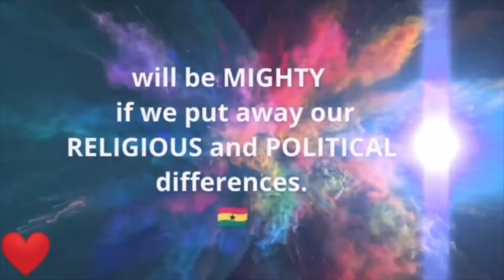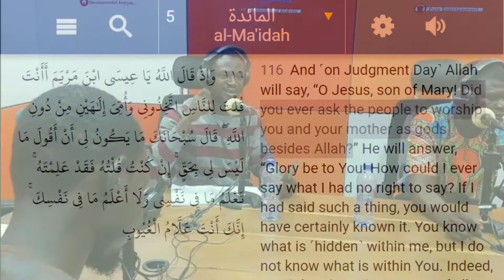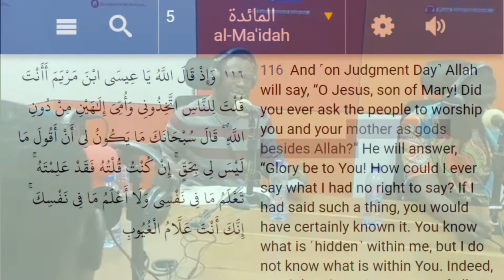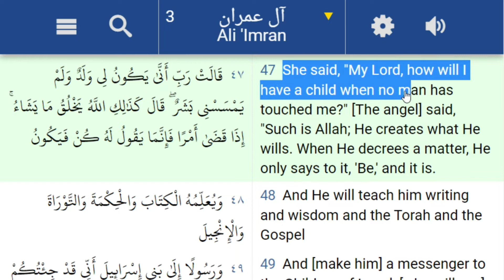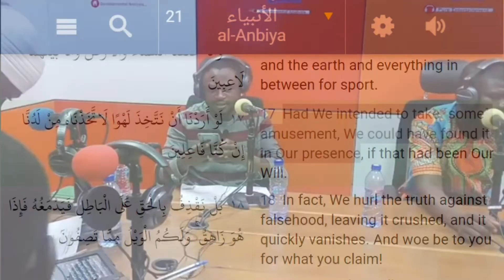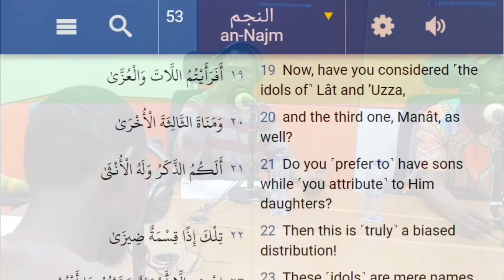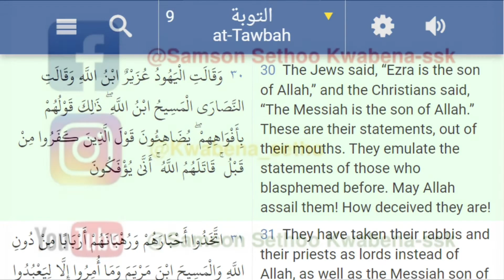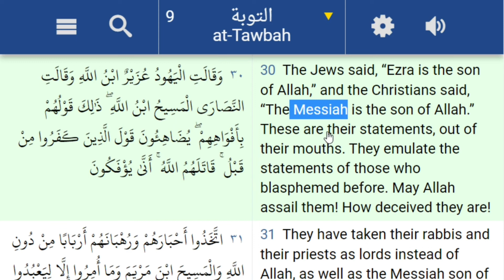A Muslim Questioning the Ability of the Christian God but ALLAH is even WORSE.